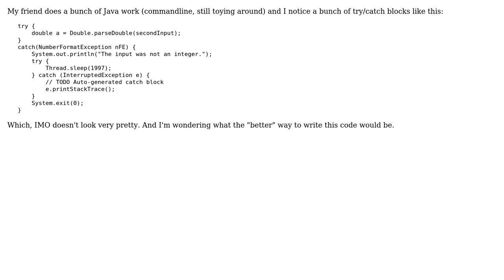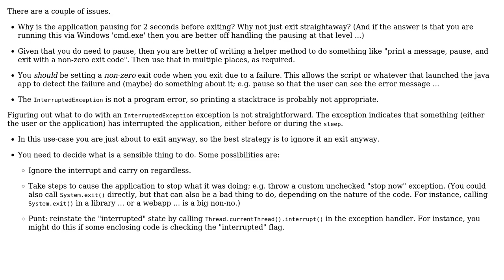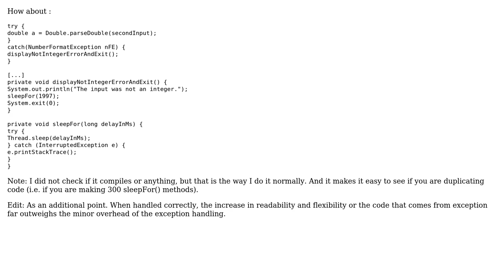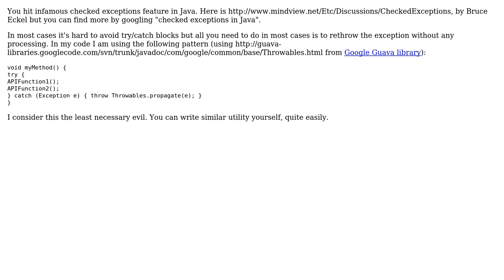Code Review: Aborting a program for invalid floating-point input (5 Solutions!!)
Code Review: Aborting a program for invalid floating-point input

With thanks & praise to God, and with thanks to the many people who have made this project possible! | Content (except music & images) licensed under CC BY-SA | Music | Images & others | With thanks to user Stephen C user Marc-Andre user Jamal user Eric-Karl user digitxp user csharpforevermore user 200_success and the Stack Exchange Network Trademarks are property of their respective owners. You are responsible for your own actions.